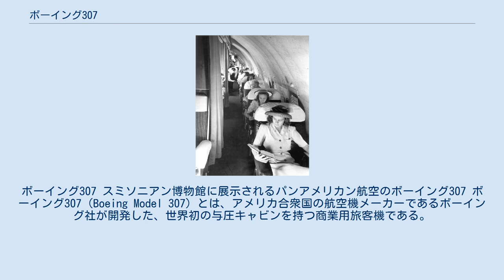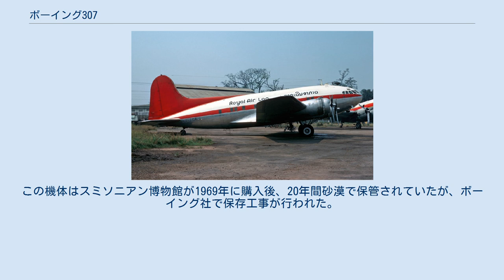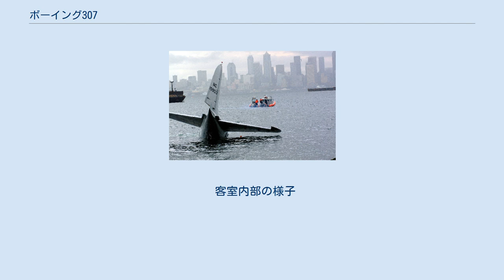ボーイング307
ボーイング307 スミソニアン博物館に展示されるパンアメリカン航空のボーイング307 ボーイング307（Boeing Model 307）とは、アメリカ合衆国の航空機メーカーであるボーイング社が開発した、世界初の与圧キャビンを持つ商業用旅客機である。
 ラオス王立航空のボーイング307 ボーイング307は愛称を「ストラトライナー」といい、合計10機が製造された。
20000フィートの高度を荒天であっても与圧されたキャビンでは快適な空の旅を提供することが出来た最初の旅客機であった。
 主翼、尾翼、降着装置は同社が製造した爆撃機・B-17のものが流用され、機体構造にも共通点が多い。
その後も、レシプロ機時代のボーイングは、爆撃機の主翼などを流用した旅客機を製造していた。
また307の与圧技術はB-29にも利用されている。
 初号機は1938年12月31日に初飛行したが、1939年3月18日に、KLMオランダ航空のパイロットにより試験飛行中に垂直尾翼の設計ミスが原因の墜落事故を起こした。
2号機以降は改修されたものの、第二次世界大戦の勃発によりKLMオランダ航空は導入を取りやめた。
 その後1940年3月にパンアメリカン航空によりアメリカ大陸横断路線やアメリカと南アメリカを結ぶ路線に就航した。
その後トランス・ワールド航空にも納入されたものの、第二次世界大戦へのアメリカの参戦により生産が中止されたことや、与圧されていないもののより乗客数が大きく経済性に優れるダグラス DC-4などとの競合にさらされたことなどから最終的に10機が生産されたにすぎず、商業的には成功しなかった。
 不時着水したNC19903 第二次世界大戦にアメリカが参戦すると、各航空会社より軍用に徴用され、トランス·ワールド航空所属の5機が与圧装置撤去や燃料タンク増設等の改造を施工されてC-75輸送機として運用された他、トランスワールド航空のオーナーで億万長者としても有名なハワード・ヒューズが購入し、豪華な内装を持つ「フライング・ペントハウス」として使用していたが、後年胴体部分のみハウスボートに改造された。
 試験飛行で失われた1号機とハワード・ヒューズの所有機を除く8機は、第二次世界大戦にてアメリカ軍の徴用を経て、戦争終結後は再びトランスワールド航空、パンアメリカン航空に復帰したが、より大型·高速のロッキード·コンステレーションやダグラスDC-6等に代替·売却された。
 その後は中南米やフランスの航空会社で使用されたが、フランスからラオスのラオス王立航空に移籍し運用されていた最後の1機が1975年3月に事故で失われ、商業運航は終了した。
 現在は唯一文化財として、パンアメリカン航空が使用していたNC19903機がスミソニアン博物館で展示保存されている。
この機体はスミソニアン博物館が1969年に購入後、20年間砂漠で保管されていたが、ボーイング社で保存工事が行われた。
2002年、最後の飛行としてスミソニアン博物館へ回航する途中、シアトルで不時着水するという事故に見舞われたものの、引き揚げ・修復の上で2003年から同館で一般公開されている他、ハウスボートに改造された元ハワード·ヒューズ所有機もアメリカ国内で保存されている。
 客室内部の様子